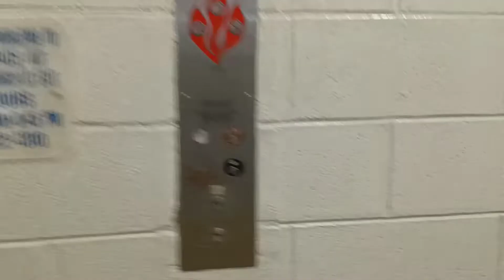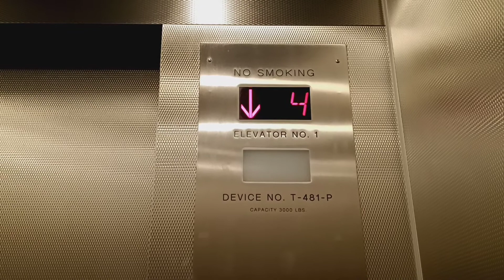Modernized Dover traction elevators at the Hamilton Main Municipal parking garage (White Plains, NY)